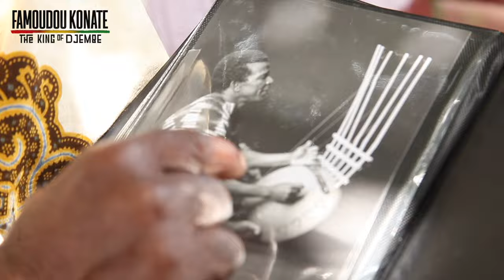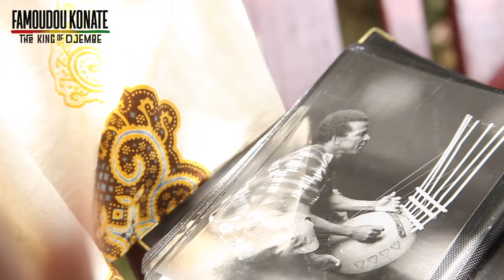Famoudou Konate - The King of Djembe - Extras about Djembe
Extra material from the movie "Famoudou Konate - The King of the Djembe", where the master talks about the different types of djembe and other instruments.

“King of Djembe” tells the story of Famoudou Konate, a great master of African music and culture, who, after a long international career, returns to his homeland, in the Republic of Guinea. The film follows the surroundings of the party marking his 80th birthday and Famoudou's reunion with other great masters and friends.

Famoudou is one of those responsible for spreading Djembe and Mandeng culture throughout the world, and was a central element in the history of the African Ballets, an important cultural, social and political event for the Pan African movement and the independence of the countries of the continent.